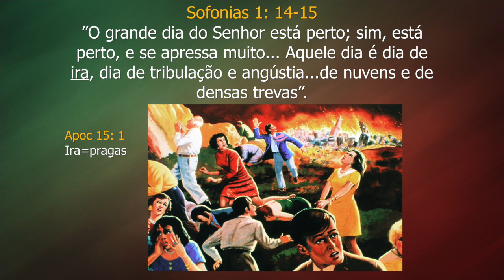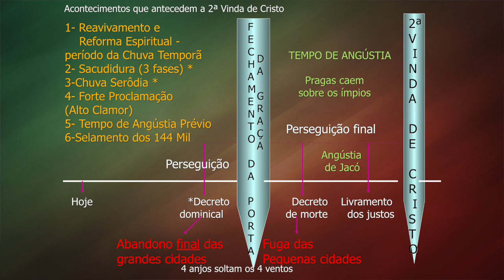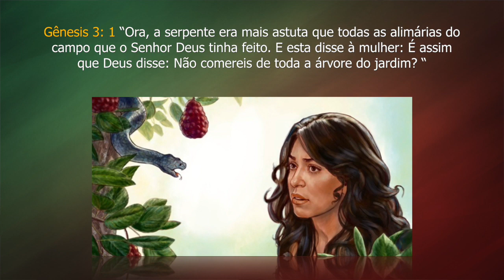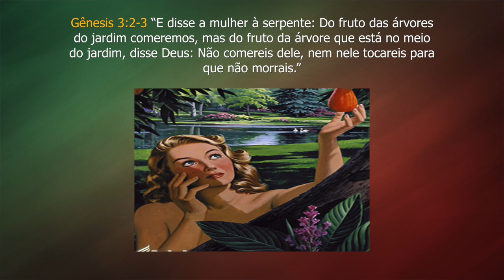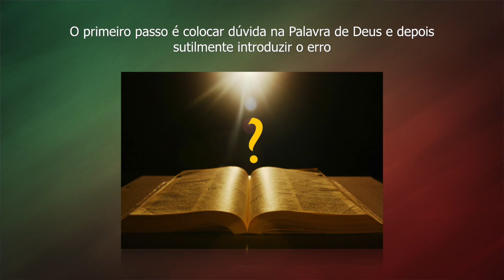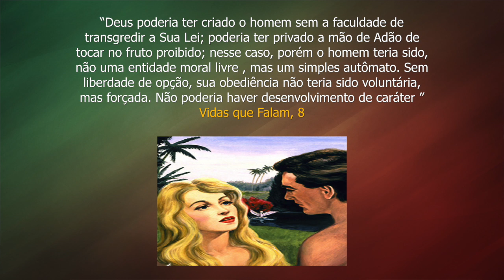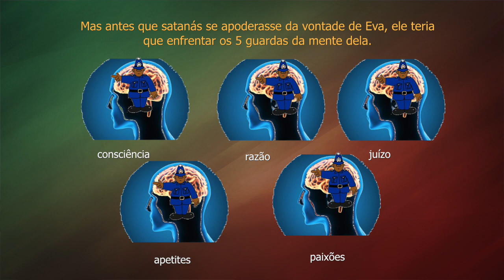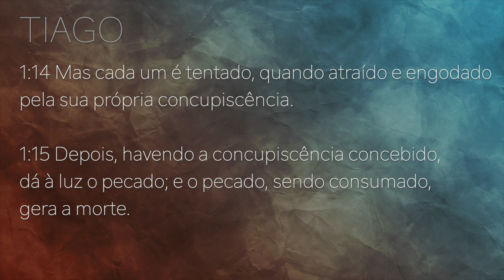243 - III CONGRESSO CRISTALINA 2020 - ANDREA AMARAL - PALESTRA 1